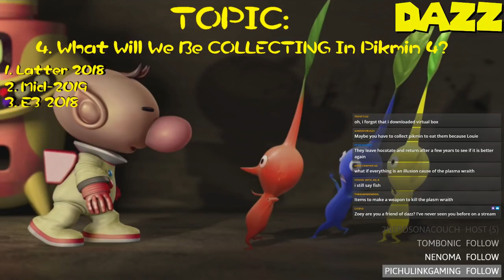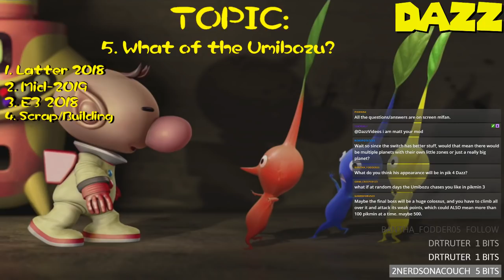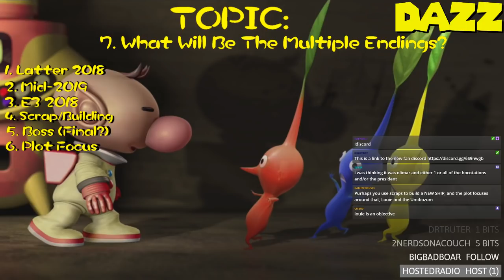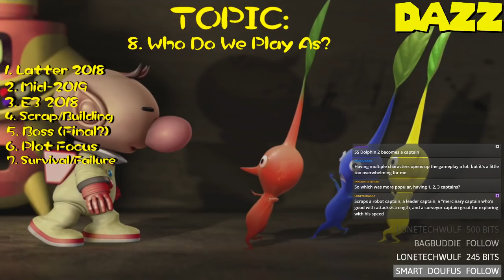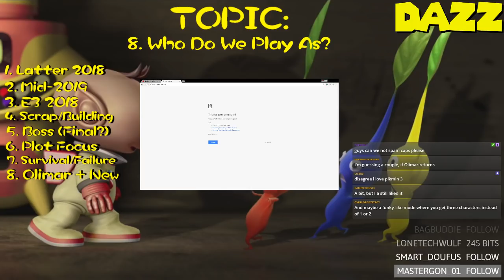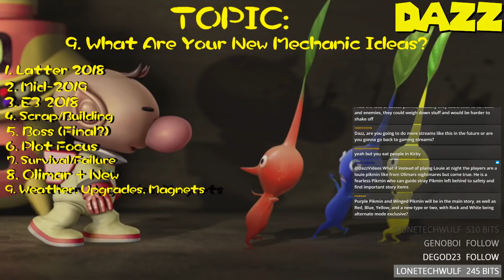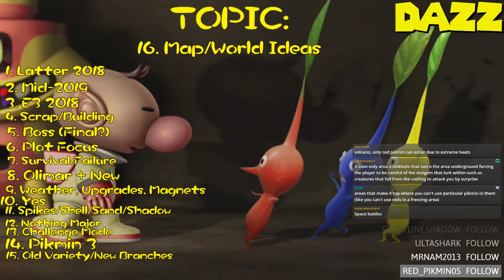THE PIKMIN 4 PREDICTIONS STREAM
All your thoughts, ideas and predictions for Pikmin 4!

Blazekop12
Trinity
TheShepard256
Shibe Loser
Shadowhite
Red5rainbow
Jordan Earls
Nick Mettauer